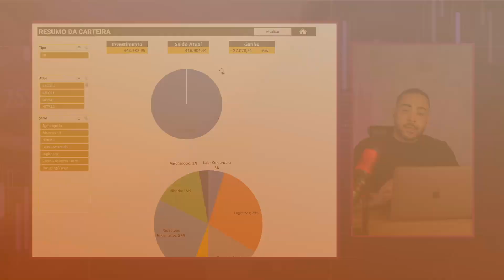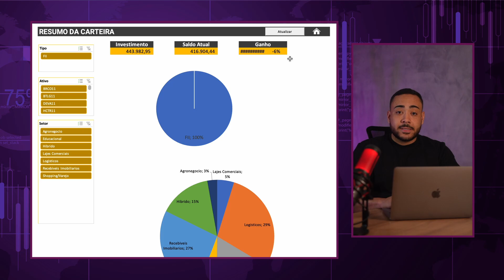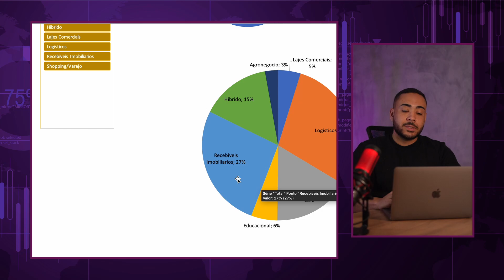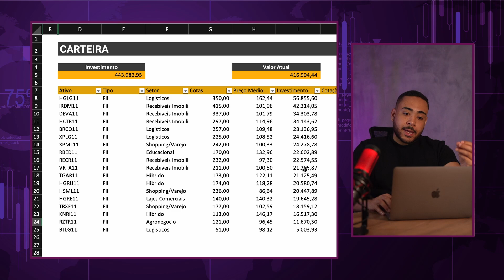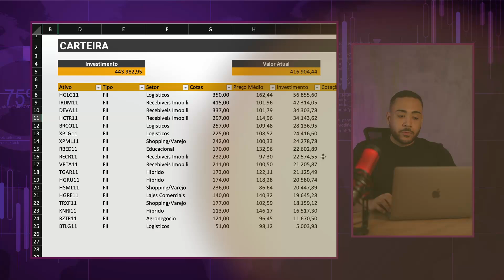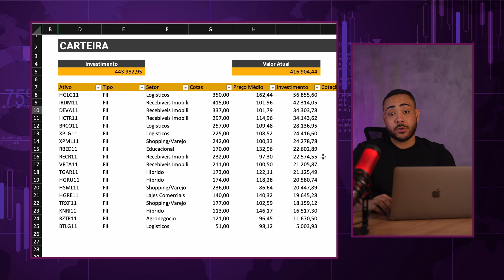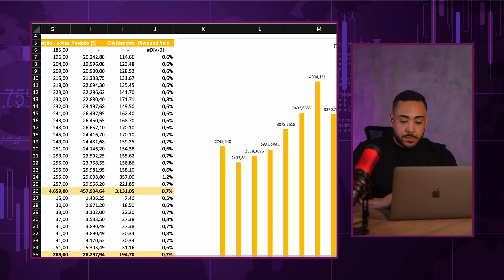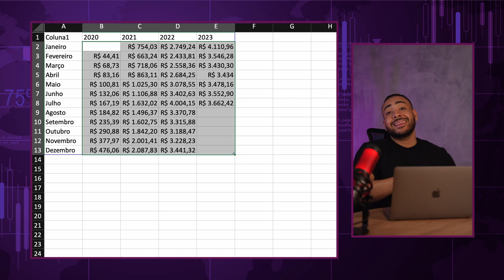80 MIL REAIS Em Dividendos Em Um Pouco Mais de 3 anos - 1 milhão em FIIs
Rumo a 1 milhão em Fundos Imobiliários.

Meus melhores vídeos 🏆:
MXRF11: R500 Milhões de reais em novas cotas, tudo que precisa saber sobre a subscrição do mxrf11:

Fala investidor, no vídeo de hoje vou mostrar a trajetória da carteira pública, que começou em Janeiro de 2020, e agora completando 42 meses investindo de forma totalmente pública. Uma carteira saindo do absoluto zero, com o objetivo de chegar a 1 milhão de reais em fundos imobiliários. Confira no vídeo de hoje os resultados da carteira 1 milhão.

Um abraço,
Gabriel.

📩  Envie sua dúvida pelo Instagram: @gabrielportofiis

O conteúdo deste vídeo é puramente informativo. Nada aqui deve ser considerado recomendação de investimento ou recomendação tributária. O conteúdo deste vídeo reflete apenas a visão e opinião do apresentador, que não é um agente/conselheiro de investimentos licenciado.
Operar ativos financeiros de qualquer tipo (principalmente renda variável e criptomoedas) gera riscos consideráveis de perda. O apresentador não garante qualquer tipo de resultado.